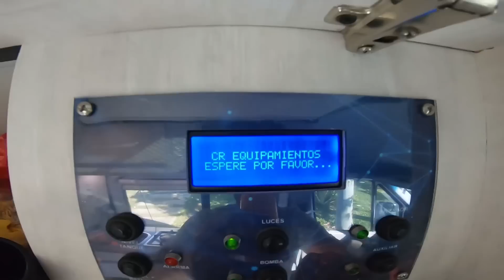¿COMO ARMAR TU MOTORHOME? ¿QUE CAMIONETA FURGÓN ES LA IDEAL? FORD, FIAT, MERCEDES, CITROEN, RENAULT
Hola! Si tu sueño es tener tu propio motorhome, en este capitulo vamos a dar algunos consejos para aventurarte en el proceso de conseguirlo! Acompañanos que quizas algo de lo que te contamos, es lo que necesitas para avanzar con tu proyecto!!!

Contanos tu historia en instagram @motorkoi_